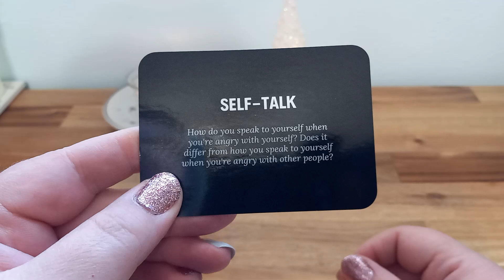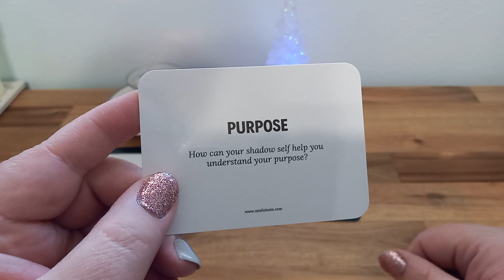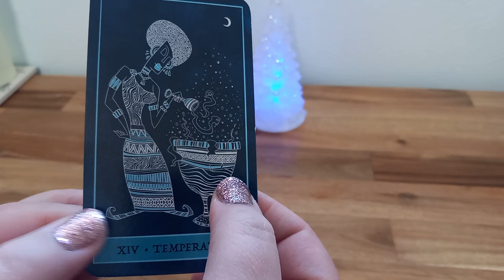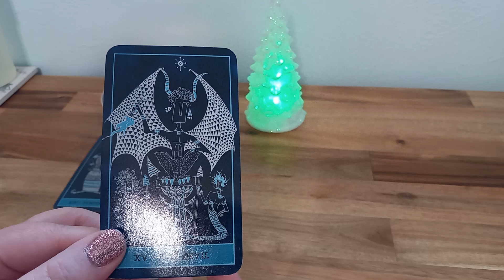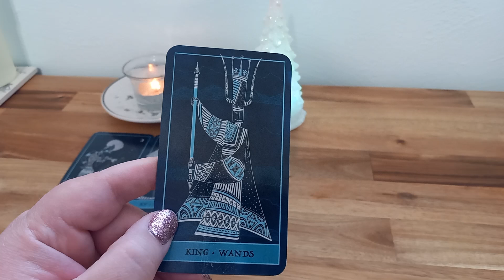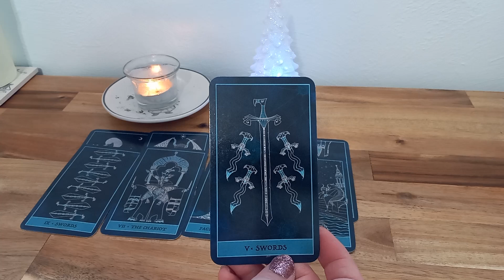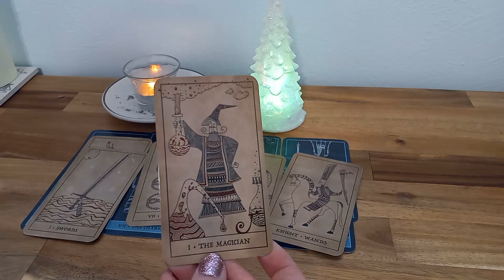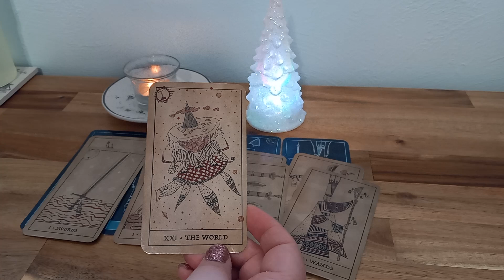ARE YOU STILL STUCK ON THIS SITUATION, ITS TIME TO MAKE A CHOICE?!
Welcome home ♥